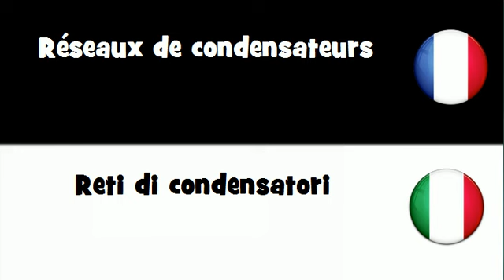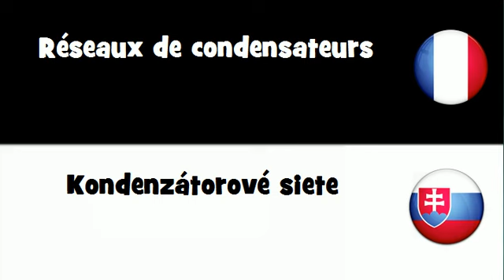Dites le en 20 langues # Réseaux de condensateurs